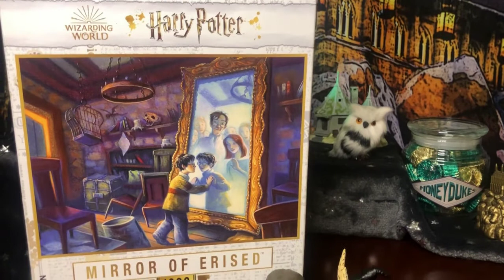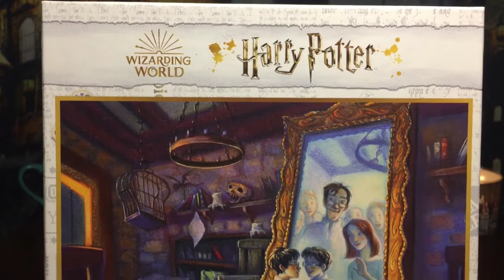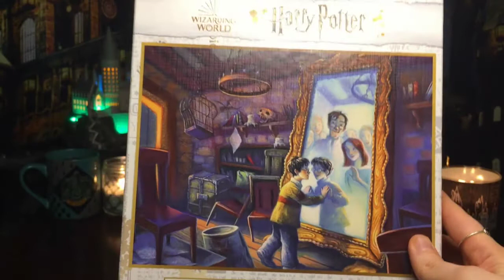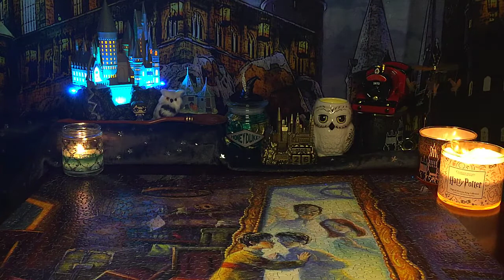HARRY POTTER | MIRROR OF ERISED 1000-PIECE PUZZLE | MUSIC & AMBIENCE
Witchy Angel at the Witches & Wizards Cauldron Cafe doing Harry Potter Mirror of Erised 1000 Piece Puzzle. Grab a snack, a cup of coffee or tea and enjoy the ambience! What do you think of this video?

PROPS:
-Bradford Exchange: Harry Potter Village Collection Hogwarts castle
-New York Puzzle Company: Mirror of Erised 1000-piece puzzle
-GeekGear: Hedwig replica, Professor McGonagall hat, wand, coaster
-Hallmark: Hogwarts perpetual calendar, Hogwarts Castle ornament
-LitJoy Crate: Eeylops Owl Emporium Candle Carousel
-Charmed Aroma: Hedwig Owl Candle, Hogwarts Ring Candle, Magical Moments candle
-Bath & Body Works: Pear Creme Brulee candle